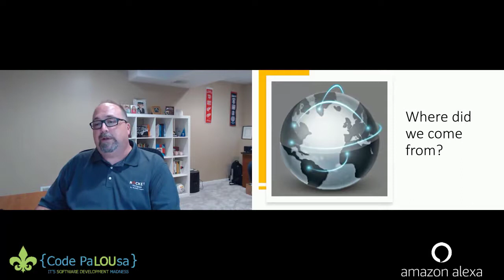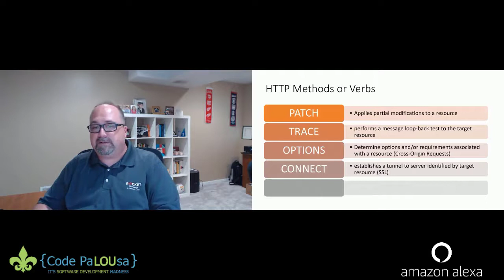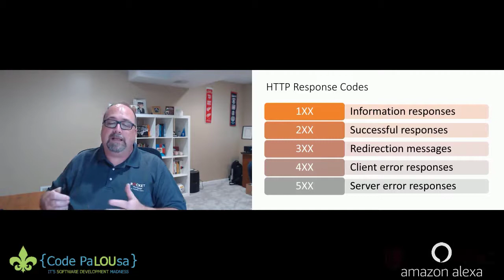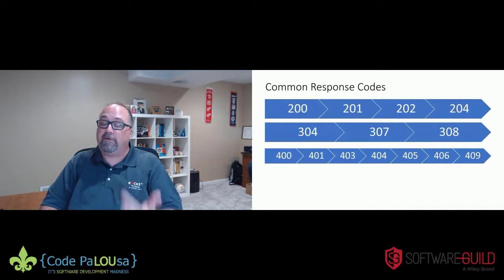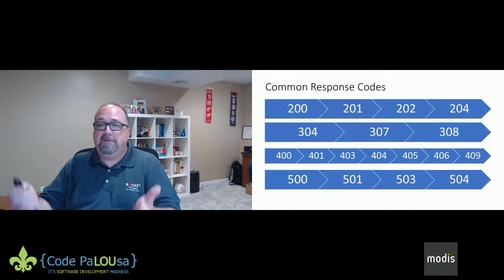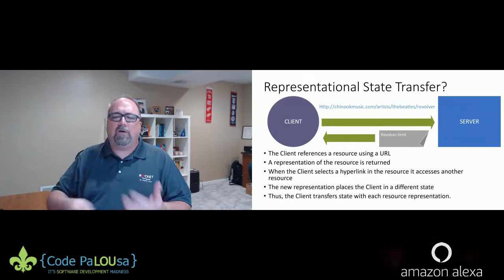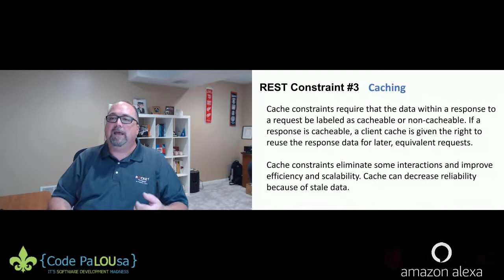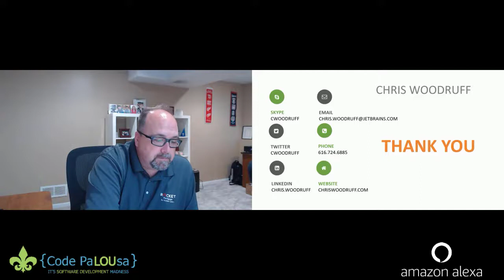Learning The Language Of HTTP For A Better Data Experience In Your Mobile Apps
Consuming APIs is not easy when developing apps. See why you should know the language of HTTP before developing your REST APIs.

The complete session and speaker details below.

This was a presentation given at Code PaLOUsa 2020.  Code PaLOUsa is a software development conference designed to cover all aspects of software development regardless of the technology stack. The conference schedule features presentations from well-known professionals in the software development community.

✅Check-out the TaleLearnCode Twitch stream Monday, Wednesday, and Friday at 8:00 pm EDT

💸 Support The TaleLearnCode Community 💸

Any money raised through donations, subscriptions, etc. is used to help cover the costs of running the TaleLearnCode channels, speaking at events (when we can travel again), and organizing meetups, user groups, and other community events.

You know you have to have a great experience when you develop your mobile applications, right? The greatest experience you can give your users centers around their data. There are ways to improve your mobile applications and Chris Woodruff will teach you how to learn and understand the language of HTTP for better Data Experience. Come see why you should know the language of HTTP before developing your REST APIs and the mobile apps that consume them. You will be a Data Experience expert when you leave the room after this informative session.

⭐ Chris Woodruff ⭐
Chris Woodruff AKA Woody is a Platform Strategist at Quicken Loans, the nation’s largest mortgage lender, which is based in Detroit, Michigan. He's an experienced developer, architect, data expert, speaker, trainer and world-class geek. He's spoken throughout the World at major technical conferences on topics ranging from various new technologies to software architectures and data. He is a proven mentor that enjoys helping, educating, and supporting other developers to gain knowledge through his speaking, writing, and online content. When not sitting in front of a computer, Woody spends time with his family, enjoys traveling, and finding rare bourbon. You can read more about Woody’s interests, hobbies and views of technology on his blog and follow him on Twitter at @cwoodruff.